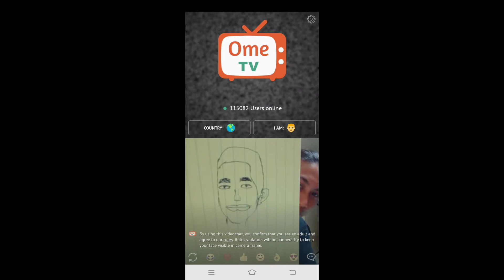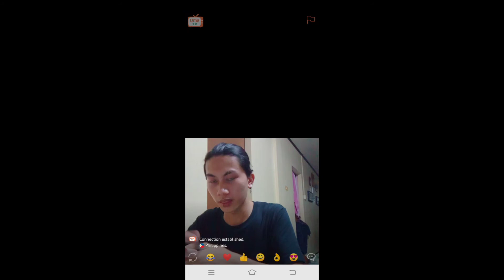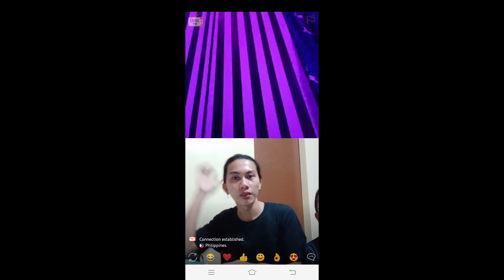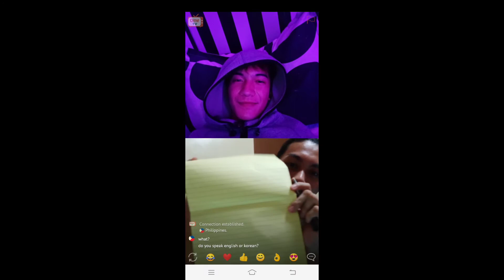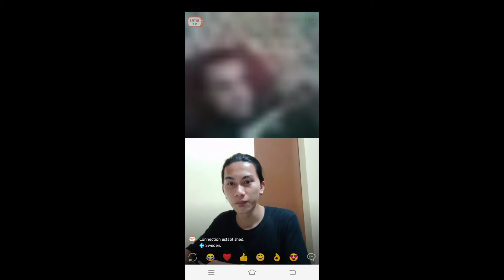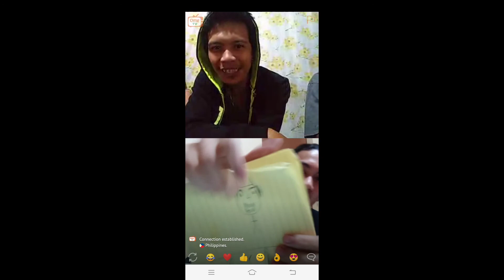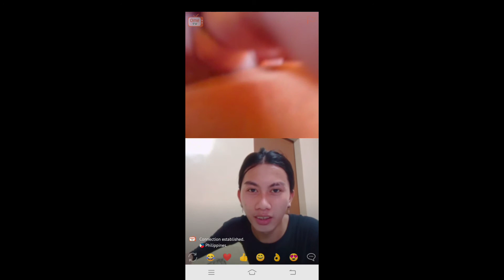Omegle Prank part 2 | Nag mala Guhit Jes